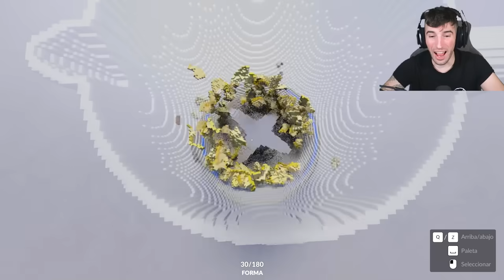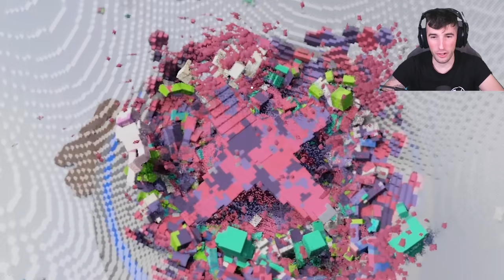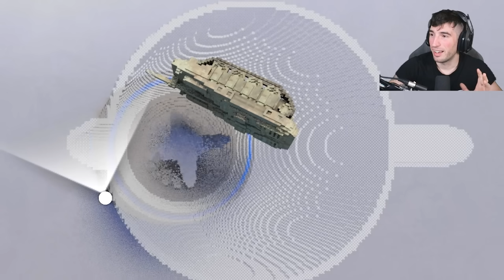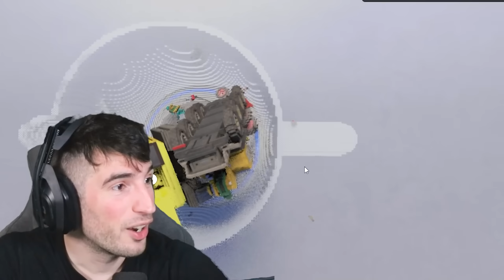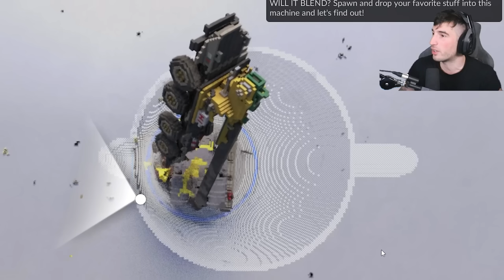METO A ZOMBIES EN UNA LICUADORA !! *MUY EPICO*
UNA LICUADORA Y MUCHOS ZOMBIES.. un zumo sangriento..!! En este video metemos a cientos de zombies en una licuadora gigante!!! No te pierdas este gameplay en español de Teardown!!